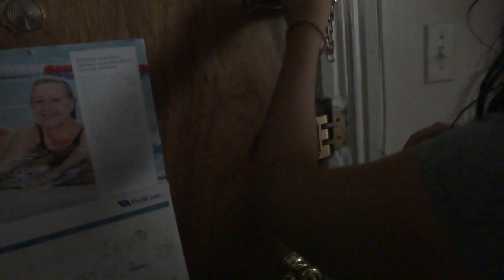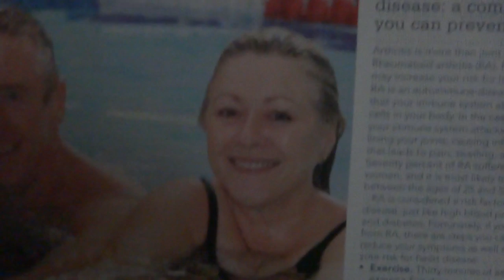I Gotta Pee, Open The Door !!!